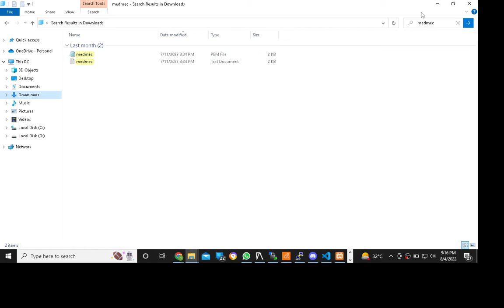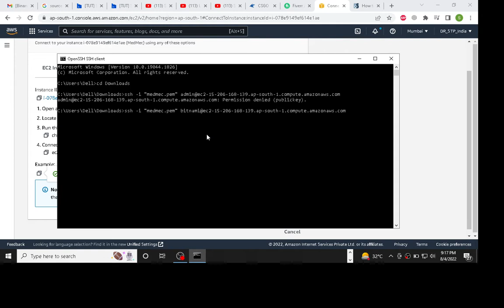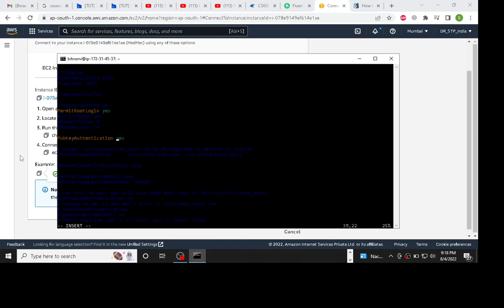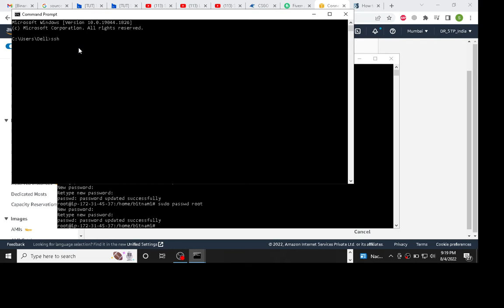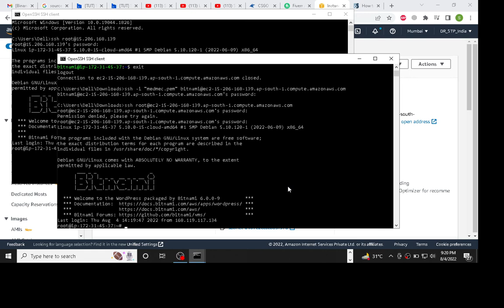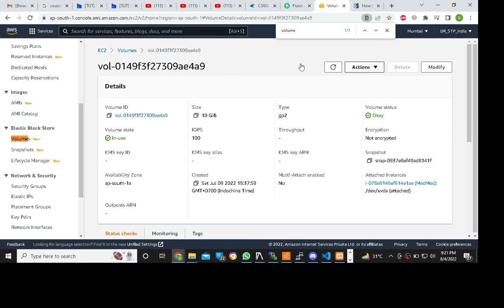Disable SSH Public Key Authentication and Enable Password on AWS Linux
Basically i made this tutorial for my fiverr client but i thought it is better that other people also take advantage from it so i uploaded on youtube.
in this tutorial, how you can disable ssh public key authentication and enable password authentication on any linux operating system either on any hosting provider: aws ,  google , linode , ionos etc etc

Commands i used:
(1) vi  /etc/ssh/sshd_config
then i made some configurations
(2) PRESSED I button to edit file, then pressed escape button , SHIFT + : and type wq! in corner left sreen and press enter to save file
(3) service sshd restart
(4) sudo passwd root